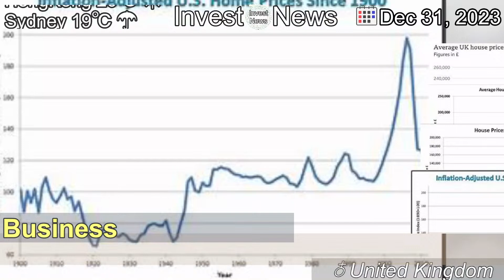[Latest]House prices end the year 1.8% lower, says Nationwide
[Contents]
The housing market is set to be subdued in 2024 despite hopes of an interest rate cut.